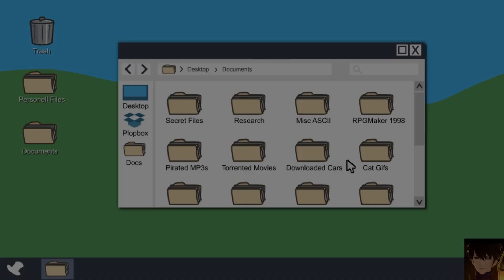Henry Stickmin infiltrating the airship but it all fails Darkbitcold gameplays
___ VOICEMOD is a cutting-edge technology that allows users to modify their voice in real-time. With its easy-to-use interface, you can choose from a variety of voices and accents to create unique audio experiences for gaming, entertainment, or professional settings. Whether you want to surprise your friends with a new voice, create an avatar in your favorite online game, or stand out with a distinctive voice in your podcast or video conference, VOICEMOD has you covered. So why settle for your natural voice when you can unleash your creativity with VOICEMOD? Upgrade your audio game today!
check the link in my profile

Welcome to the demon let play channel. I hope you enjoy them as much as I have played them.

Follow Kana Fuyuko to, Get your vtuber model enhanced Twitter

About me

Just your everyday Youtuber streamer nothing special about me at all. just a normal gamer brings you great content for you to enjoy.